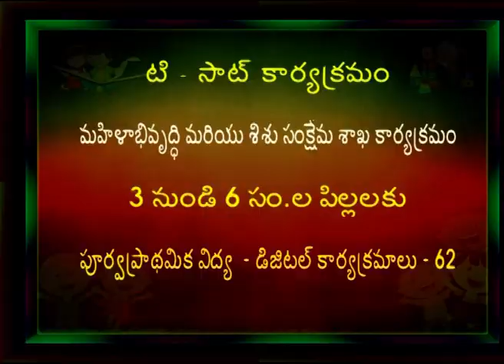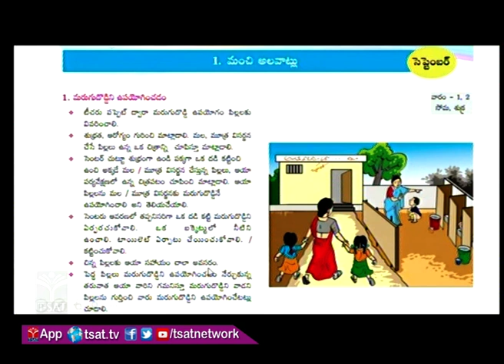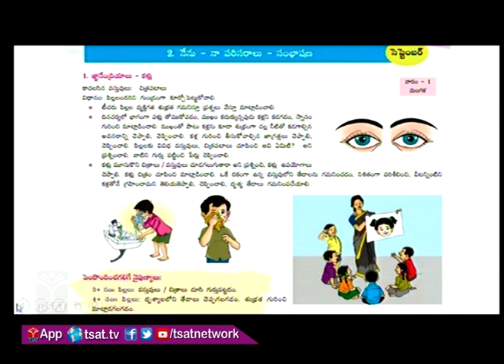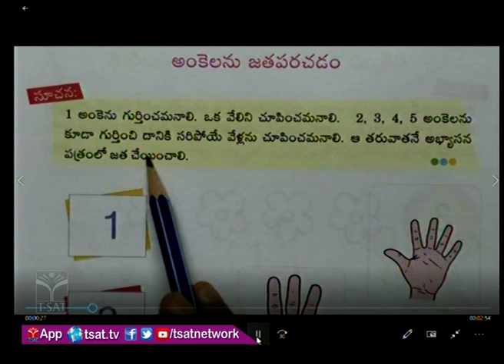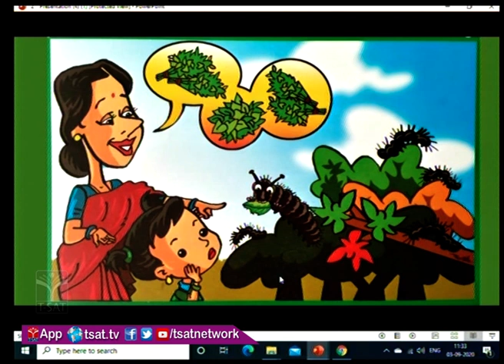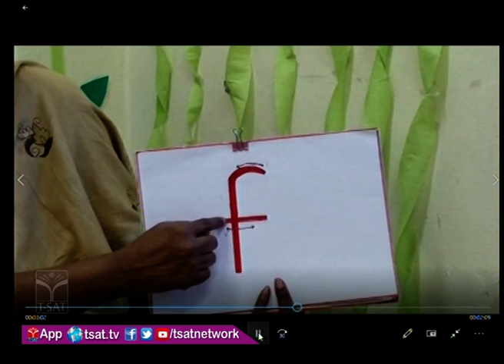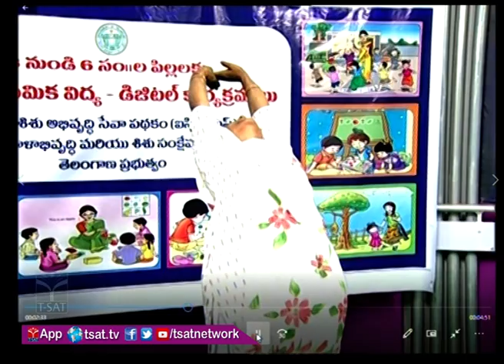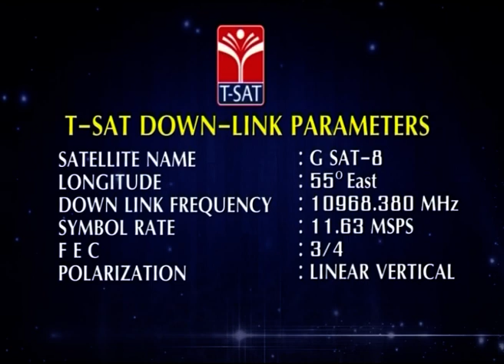T-SAT || WD & CW || 3 నుండి 6 సంవత్సరాల పిల్లలకు పూర్వ ప్రాథమిక విద్య - డిజిటల్ కార్యక్రమాలు - P62